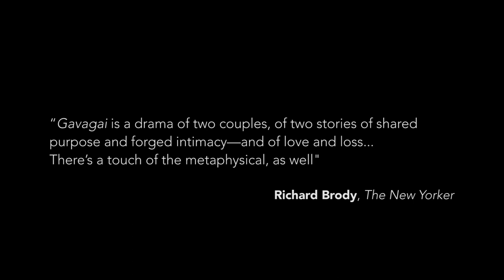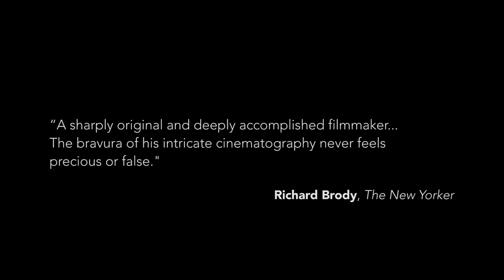Gavagai (2017) Trailer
Theatrical trailer for Rob Tregenza's most recent feature film "Gavagai"